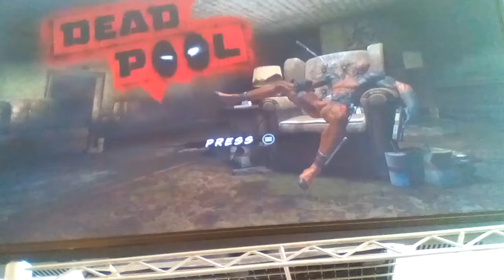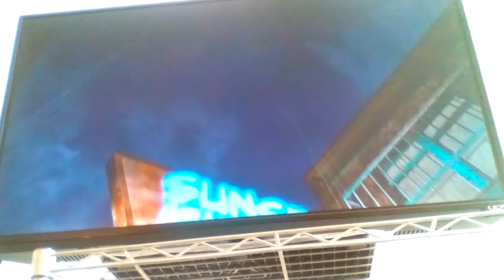Lets pay deadpool part 1 lets buy and get money